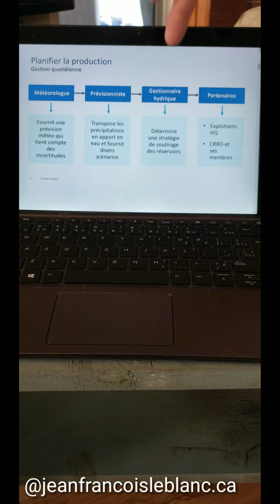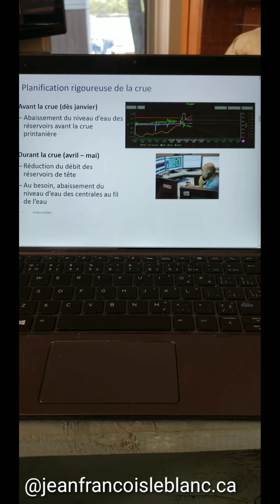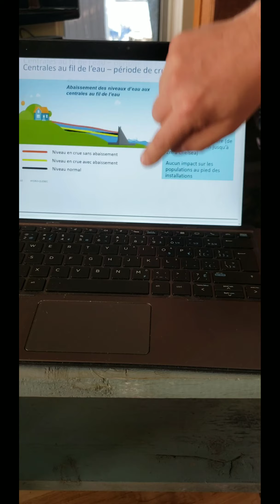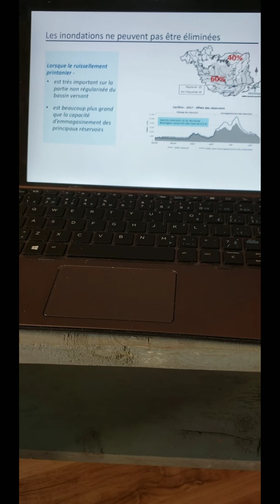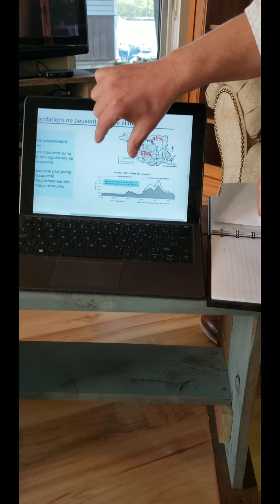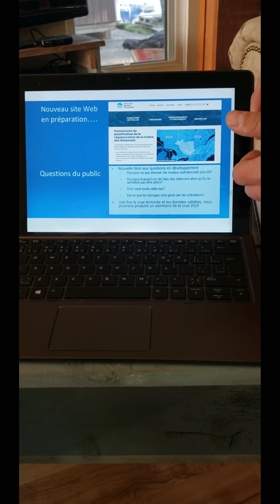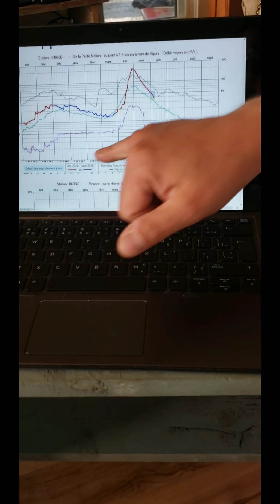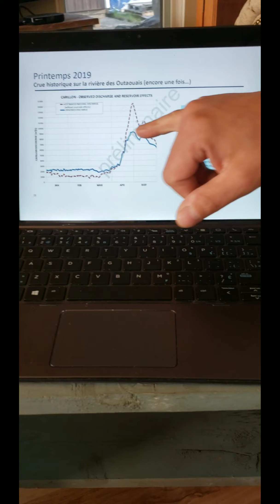Rencontre avec Hydro-Québec pour comprendre la situation des inondations 2017 et 2019 Gatineau Otta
Rencontre avec Hydro-Québec pour comprendre la situation des inondations 2017 et 2019 Gatineau  Ottawa juin 2019 Jean-François LeBlanc Conseiller municipal District du Lac-Beauchamp Ville De Gatineau